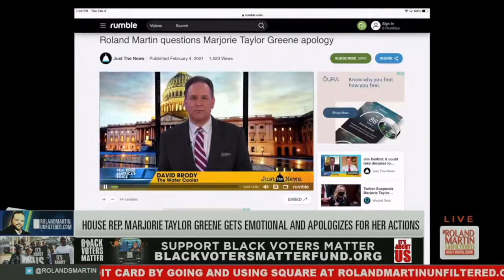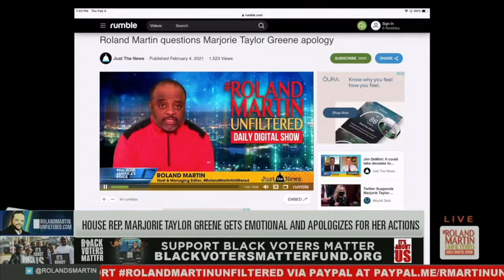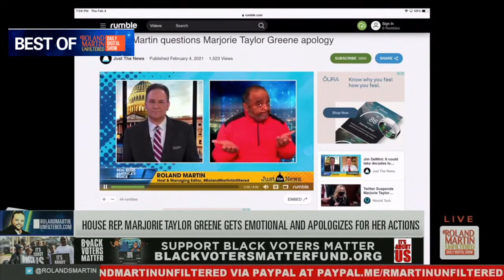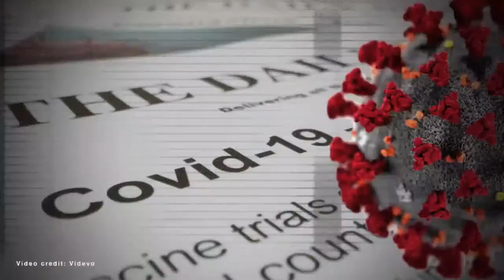BestOfRMU: Rep. Greene's tears; Chloe Bailey body image drama; Cops pepper spray 9 year old girl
BestOfRMU: Rep. Greene's tears and cheap grace; Chloe Bailey body image drama; Ted Cruz is an a$$ for holding up vote on U.N. Amb. appointee Linda Thomas-Greenfield; Former CBS O&O freelancer speaks out; Cops pepper spray 9-year-old + The stench of Trump and his ilk's corruption in the White House is gone